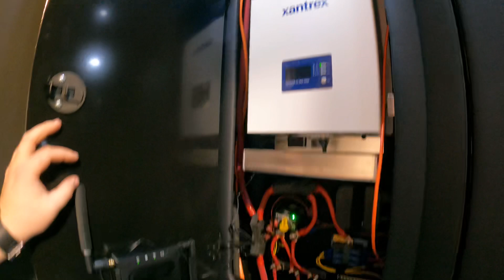NEW 2024 OGV LUXURY COACHES 170E V-CRUISE 10OB CRUISER - SOGV1023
New Product Line:  OGV Luxury Coaches
by Forest River Inc Luxury Division, A Berkshire Hathaway company

OGV has been developed to cater to two distinct and equally important groups of clients
*One group comprises luxury travelers who prioritize comfort, smart design, and seamless travel experiences, regardless of whether they're commuting between homes across the country, heading to the city for a night out, or attending a kid's travel sports game on the weekend.
The second group comprises adventure enthusiasts who value practicality and endless features that make their travel homes as thrilling and enjoyable as the hiking, rafting, skiing, mountain biking, and wilderness exploring activities they love. Both groups share one thing: the hunger for adventure and travel on their timeline with no compromise of comfort or restriction.

Backed by names like Forest River and Berkshire Hathaway and a nationwide network of service facilities, OGV is here to help you in your adventures wherever they take you. LAC is delighted to be a part of a very select luxury dealer group to offer this product line to protect your service interaction and sales experience, which is not currently available in the Luxury Adventure Van market. Our uniquely talentented staff is selected based off their knowledge of this new Adventure Van industry and know these vans and the rest of the brands on the market so let us show you the difference in service offered by Luxury Van Collection.

2024 V-DRIVE FEATURES
STANDARD  CHASSIS FEATURES
PRODUCTIVITY/UTILITY:

Keyless Start
USB-C Socket 5V
Rear View Camera
Air Conditioning Front
Sliding Door, Passenger Side
Interior Lights, Cargo Compartment
Rear Doors, Opening to Side Wall
Pre-Wiring for Trailer Hitch
PERFORMANCE CAPABILITY:

GVWR 11,030 lbs. (3500XD 170”)
GVWR 9,050 lbs. (2500 144”)
Axle Ratio 4.182
24.5 Gallon Fuel Tank
3rd Generation SCR Emission Control System (DEF)
AGM Battery 12V 92Ah
Body Builder Connector Under Driver’s Seat
Cruise Control
Multifunction Steering Wheel
High Roof
SAFETY/CONVENIENCE:

Load Adaptive Electronic Stability Program (ESP9i)
4-Wheel Anti-Lock Braking System (ABS)
Dual-Circuit 4-Wheel Disc Brakes
Hill Start Assist
Crosswind Assist
Hold Function
Headlight Assistant
Airbags (Driver and Passenger)
Window Airbags (Driver and Passenger)
Thorax-Pelvis Side Airbags (Driver and Passenger)
Active Brake Assist
MB FACTORY WARRANTY/MAINTENANCE:

2-Year / Up to 20,000 Mile Maintenance Interval
3-Year / 36,000 Mile New Vehicle Ltd. WTY
5-Year / 100,000 Mile Federal Diesel Emissions WTY
5-Year / 100,000 Mile Powertrain Limited WTY
DIMENSIONS:

Exterior Length (3500XD 170”EXT): 24’ 7”
STANDARD EXTERIOR FEATURES

Color Matched Bumpers and Side Moldings
Front Lower Spoiler
Side Rocker Moldings with Integrated Steps
Rear Lower Spoiler w/ Hitch Cover & Step
Trailer Cross-Member, Towing Capacity 5,000 lbs.
Audio Video HD Amplified Antenna
30 AMP Shore Power, Dual 110V
OPTIONAL EXTERIOR FEATURES (SEE ORDER FORM FOR APPLICABILITY)

ANYWHERE PACKAGE:

1080 Ah Lithium, 3000 Watt Inverter, 340 Watts of Auxilliary Solar Power
Dual Alternator, Auxiliary Cabin Heater, Rooftop A/C AIR
RIDE SUSPENSION PACKAGE:

VB Rear Air-Ride Suspension Upgrade
MERCEDES-BENZ RV SUSPENSION BUNDLE (RV1) w/ SUMO SPRINGS:
Reinforced Front Axle, Vehicle Version for High Load, Stabilization Level III, Raised Rear Body Mounts, Sumo Springs
AWNING PACKAGE:

Power Awning with Built In LED Lighting and Seismic Sensor
ROOF APPEARANCE PACKAGE:

Custom Aluminum Powder Coated Roof Rack with Access Ladder
EXTERIOR SPECIAL ORDER

Custom Half 2-Ton Body Paint
Custom Full Body Paint
WHEELS & TIRES:

Black Wheels w/ All Season Tires (170” EXT)
Black Wheels w/ All Terrain Tires (170” EXT)
Chrome Wheels w/ All Season Tires (170” EXT)
Chrome Wheels w/ All Terrain Tires (170” EXT)
16” Factory MB Aluminum Wheels (144”)
17” Black Wheels w/ All Terrain Tires (144”)
18” Aluminum Wheels w/ Michelin Tires (144”)
INTERIOR STANDARD FEATURES

Automotive Grade Fabrics
Custom Seating w/ Double Needle Stitching
Coordinated Door Panels and Interior Trim
Adjustable Captains Chairs
2 Captains Chairs w/ Power Leg Lifts (9RB, 10OB, 10RJ)
Soft Touch Wall Panels
Handmade Woodwork w/ Satin Finish
Wall Consoles w/ Cup Holders & USB, USB-C Charge Ports
3 Folding Lap Trays (9RB, 10OB, 10RJ)
Window Valances w/ Indirect Lighting
Carpeted Floor Mats Throughout Cabin
Backlit LED Ceiling Panel
Overhead Storage Cabinets
Smart HDTV
Dark Ceramic UVI Tinted Side and Rear Windows
Complete Privacy Window Shade Package
Full Radiant Thermal Barrier Insulation Package
Rear Cabin Auxiliary HVAC System
Integrated Touchscreen Control System
Rear JL Audio Entertainment System
100 Ah Lithium Auxiliary House Battery